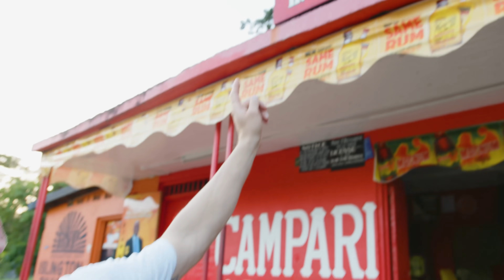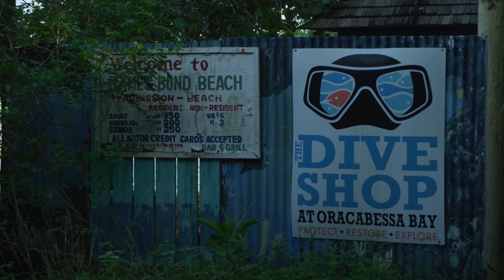A DOGS LIFE - S2 Ep4 Exploring the insane Island of Jamaica on two wheels!!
A Dogslife Episode 4 Season Finale! We definitely went a big more exotic this time and headed out to Jamaica! The birth of Reggae music, with incredible beaches, epic rainforests and the Caribbean Sea which I can confirm is the perfect temperature too swim in. We know it's got everything above, but Jamaica also has mountains and as you'll find out some really fun mountain biking too!

 Any Dogslife Episode I needed a great crew so we headed out with Steve peat and @owilkins23  to explore the hills, drink coconut rum,  and eat some mega tasty food!

We started near Ochos Rios we're we ended up on a variety of trails and even ended at Blacksands beach. The second part of our trip we headed to the Blue mountains just above Kingston to ride some epic trails and check out a bit of Kingston.

Huge thanks to our guides Bushdog and Anthony who were part of Singletrack Jamaica, they were such fun to hang out with all week and gave us a taste of the real Jamaica!

That's it for season 2, big thanks to all guys for watching and commenting, it means a lot!